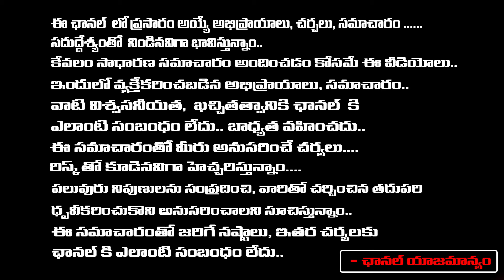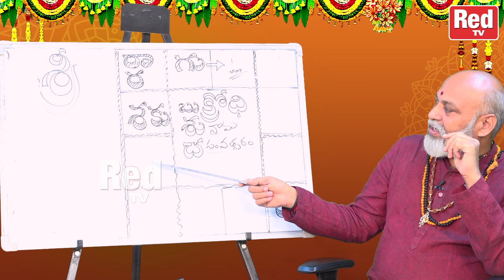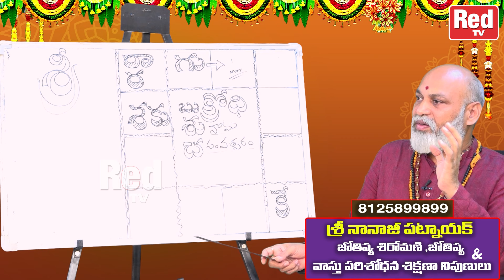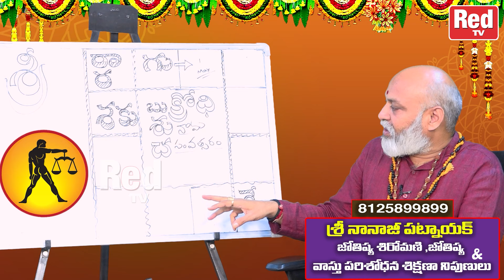Ugadi Rasi Phalithalu - Tula Rasi | ఉగాది రాశి ఫలితాలు | Vikramadhitya & Nanaji Patnayak | RedTV